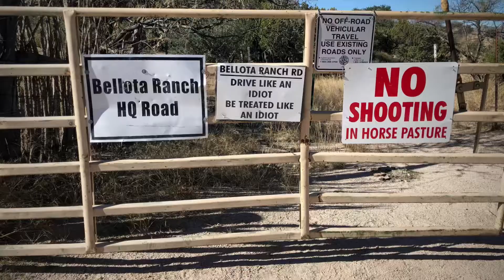Chimney Rock, Tucson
Drive to Chimney Rock via Bellota Ranch Road .